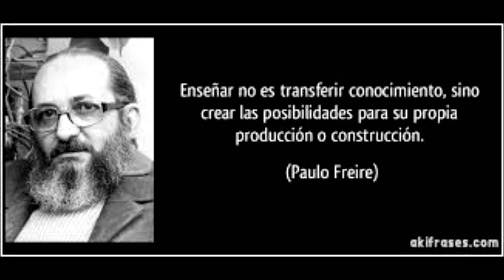Enseñemos a nuestros hijos a ahorrar y manejar el dinero!!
Enseñar a los niños a ahorrar y manejar el dinero es muy importante !!
Te ahorraras y les ahorraras a ellos muchos problemas si lo haces bien y lo mejor esque los niños son como una esponjita que  aprenden facilmente !